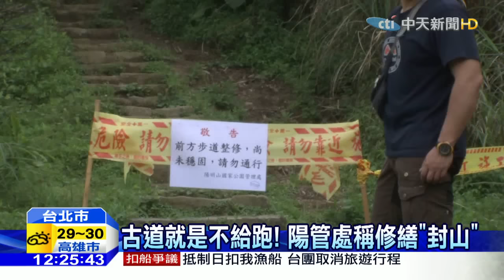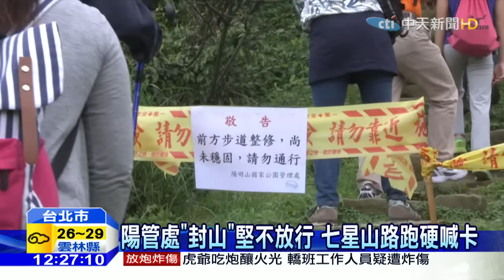20160430中天新聞 古道就是不給跑！ 陽管處稱修繕「封山」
引發各界論戰的，七星山路跑活動，由於賽道超過6成在園區內，且當中包含古道，事前就遭到陽管處駁回申請，主辦單位第一時間宣布活動照辦，但29日陽管處出奇招，以修繕園區為由，封鎖部分登山步道，硬闖就算違法，但今天還是不少不知情的民眾到現場準備路跑，也因為封鎖路段，波及了原本要登山的旅客，主辦單位臨時活動喊卡，但還是暫定延期舉辦，而陽管處態度堅決，強調會禁跑到底。